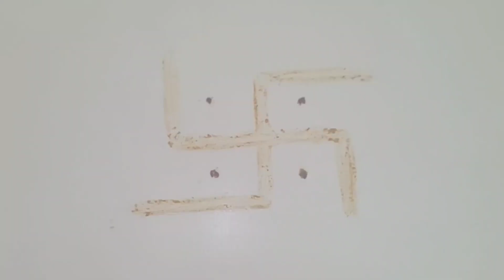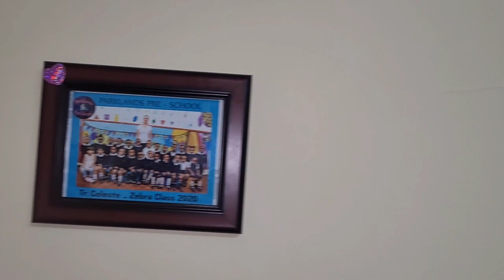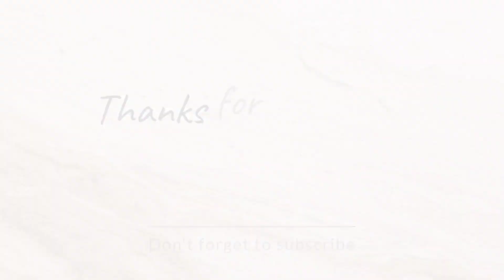ஜாம்பியா வீட்டைப் பார்க்கலாம்/Zambia Home Tour in Africa.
Hi friends,
   Welcome you all for the zambia home tour.
This house is a 2bhk with a big garden in front.